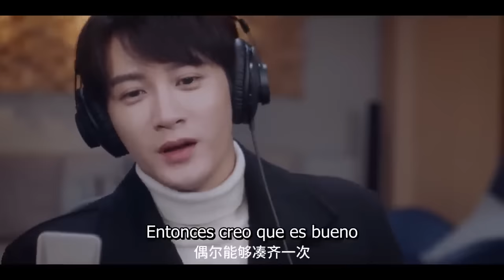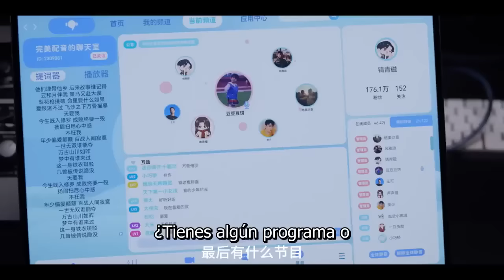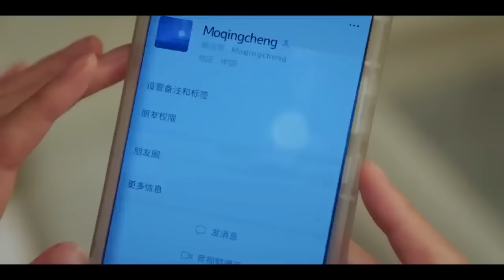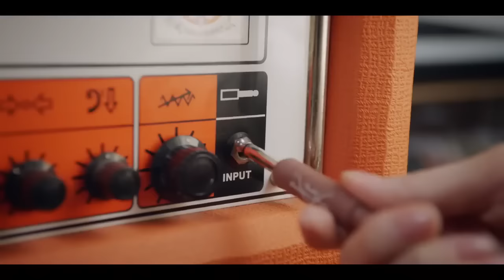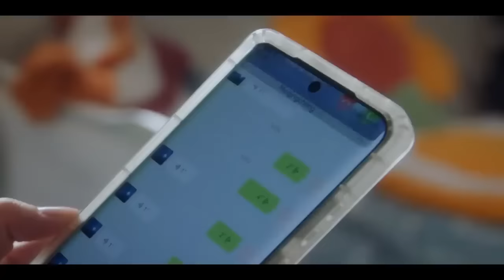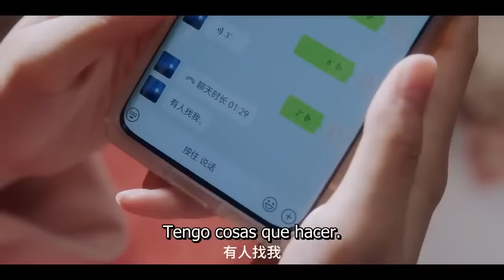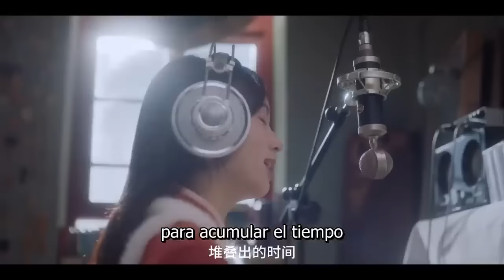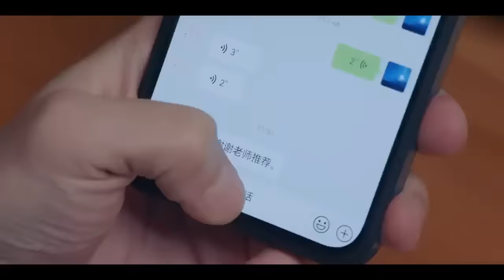【Sub Español】🥰🥰 La Doble Vida del Novio CEO🥰🥰 Ep03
【Sub  Español】🥰🥰La Doble Vida del Novio CEO 🥰🥰